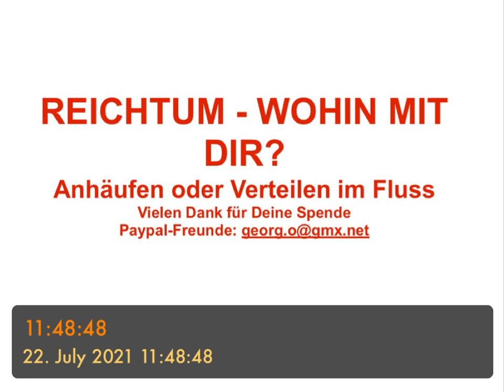REICHTUM WOHIN MIT DIR? Anhäufen oder verteilen im Fluss?